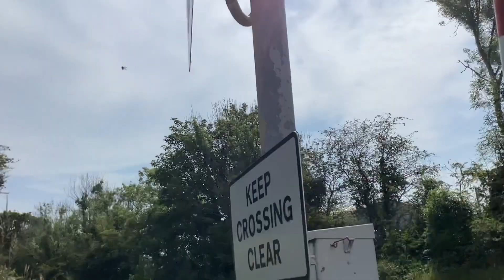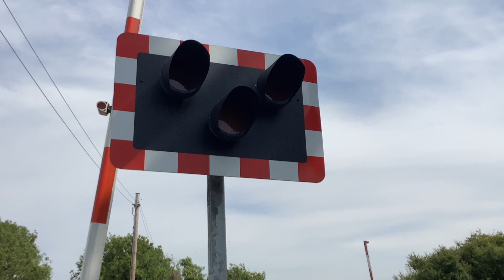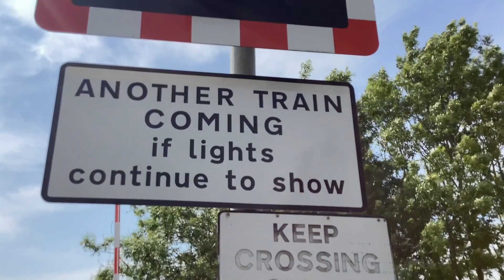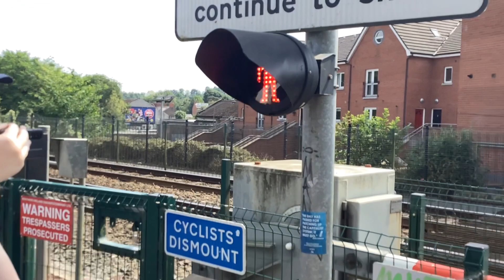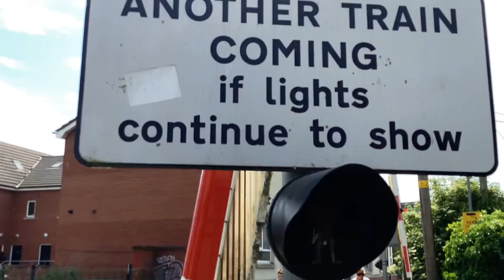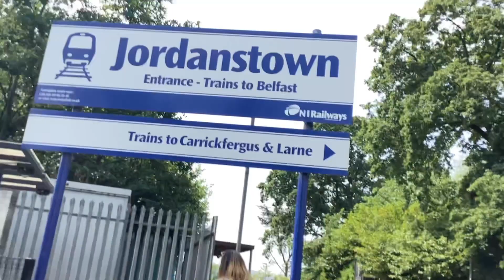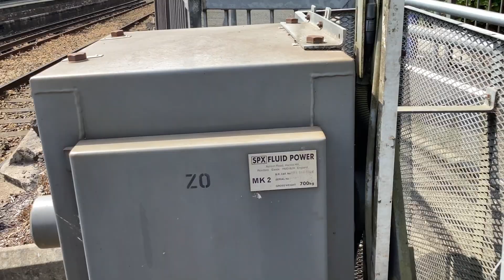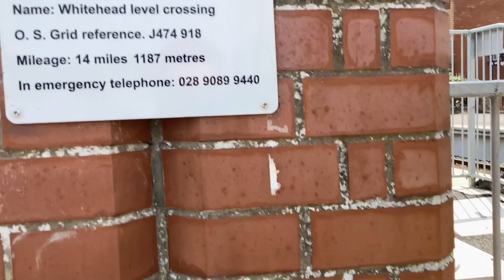Level Crossings on the Portadown Line (PART 2) (10/06/2023) Feat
This video features of seven level crossings, four of which complete the Portadown line and the other three on the Larne line, featuring John’s Level Crossings and Trains.

Closure 1 filmed at 10:46
Closure 2 filmed at 11:12
Closure 3 filmed at 11:37
Closure 4 filmed at 11:49
Closure 5 filmed at 12:34
Closure 6 filmed at 13:00
Closure 7 filmed at 14:04